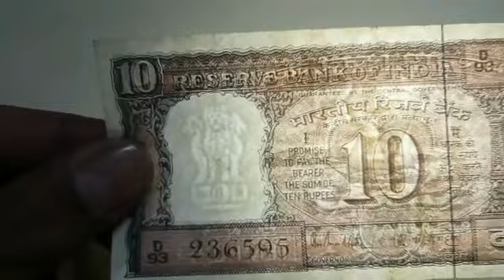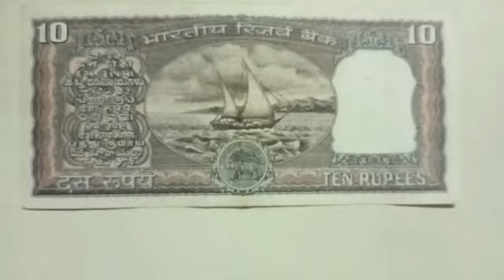old 10 Rupee Note || Banknotes by Alok